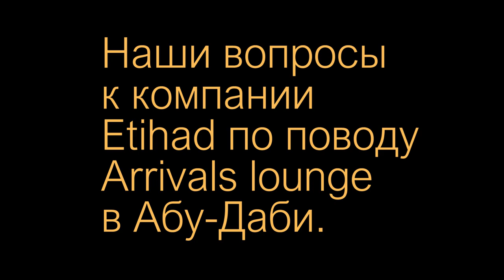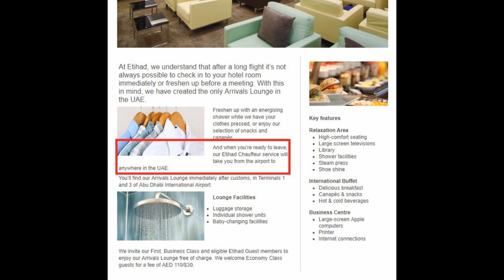Наши вопросы к Etihad по поводу Arrivals lounge в Абу-Даби.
Заплатили 30$ с человека, ждали обещанный трансфер,а поехали в итоге на такси...